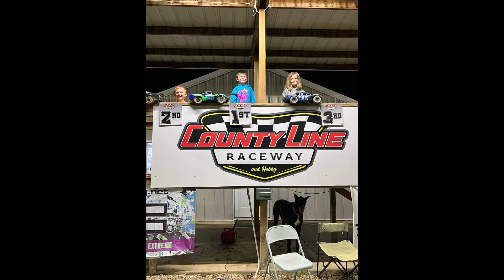NOVICE!! A-MAIN!! Club night at Countyline Raceway and Hobby 5/11/24